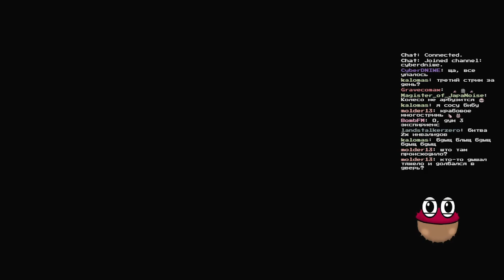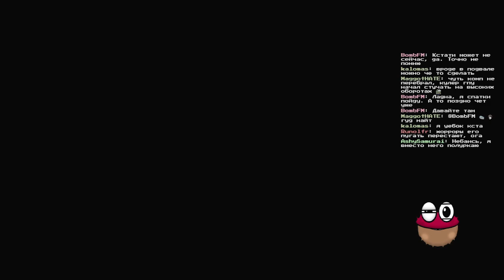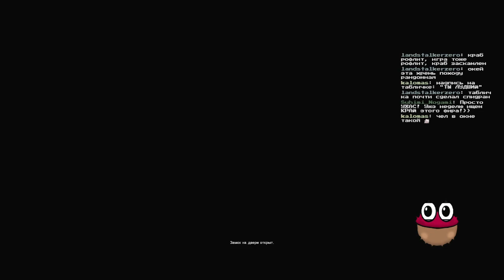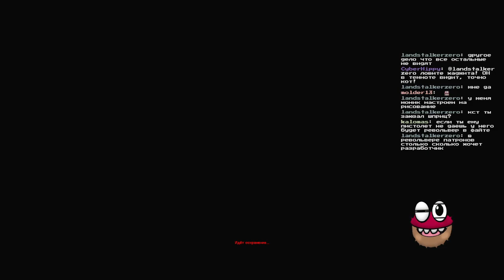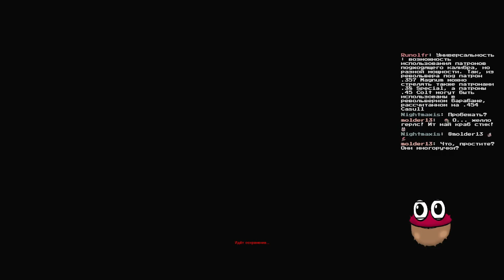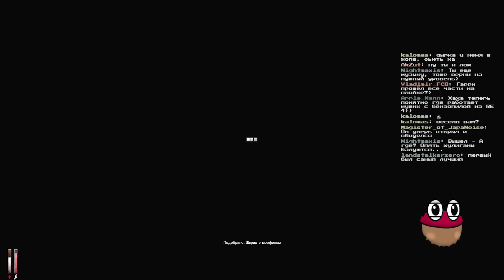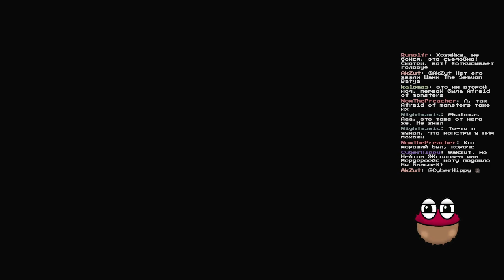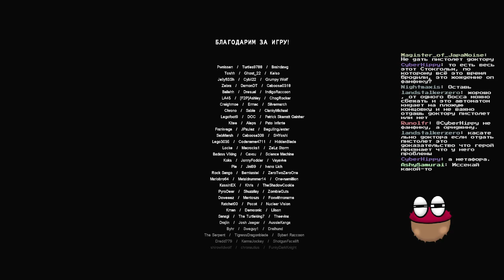DNIWE Plays: Cry Of Fear pt3.3 END [GOOD]